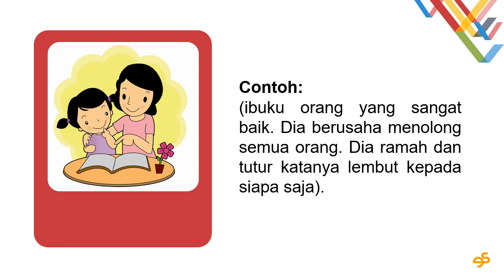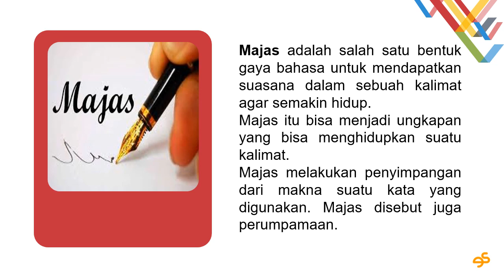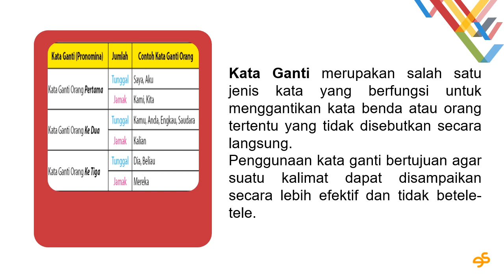TEKS DESKRIPSI (Materi B. Indonesia Kelas VII SMP)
Materi yang luar biasa untuk mendukung kegiatan belajar siswa 👍